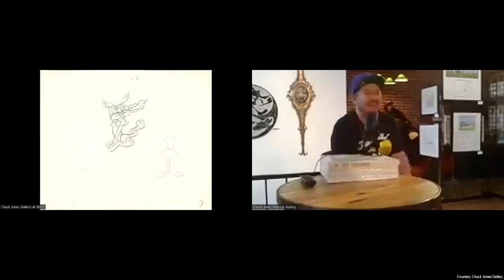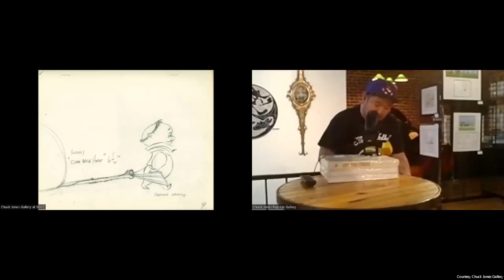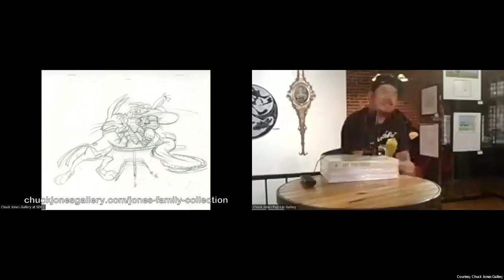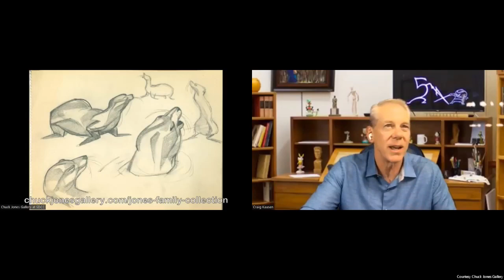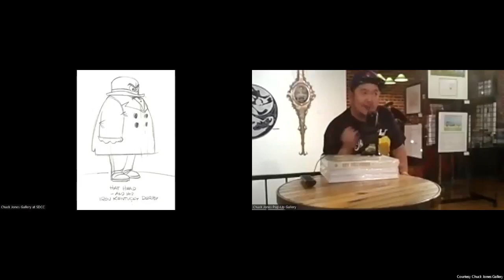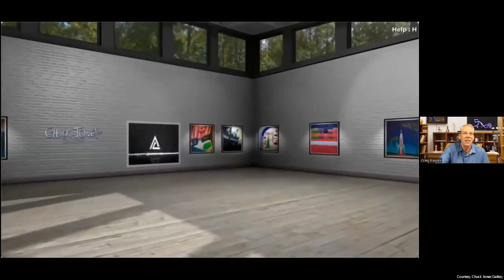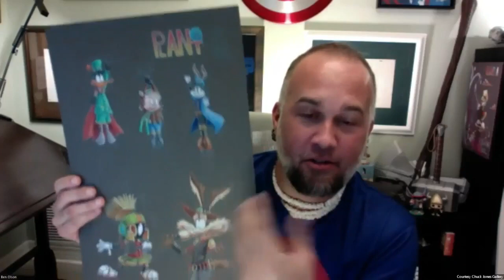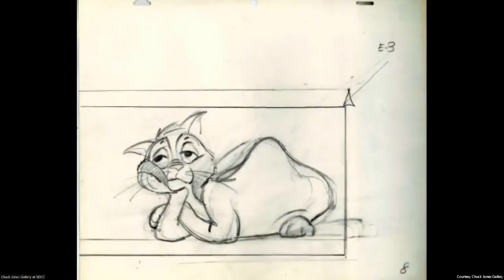Chuck Jones Gallery at SDCC: Eric Bauza (July 22, 2022)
Host Ben Olson talks with Eric Bauza about everything from Bugs, Daffy and Marvin Martian to all your favorite cartoon characters.

Recorded on Friday, July 22, 2022.